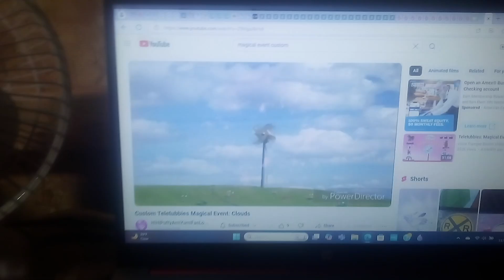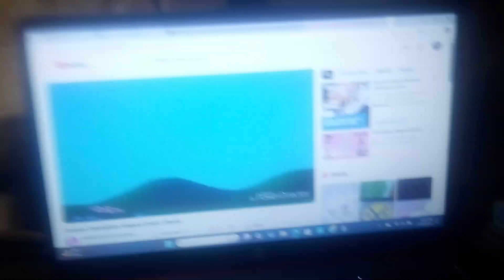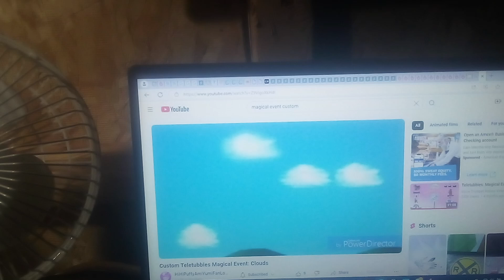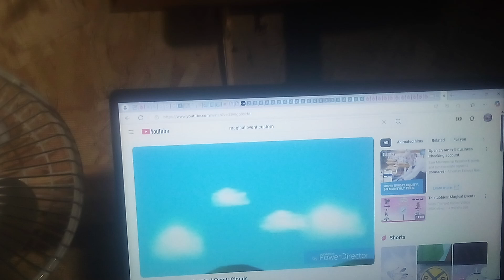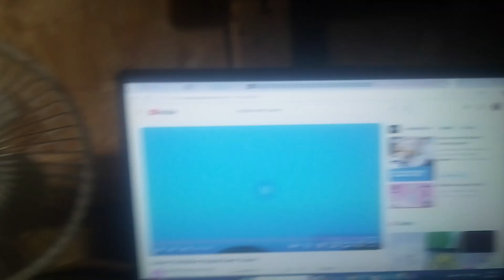Mickey Mouse and Friends Segment: Meets Scrooge McDuck + Magical Event: Magic Clouds